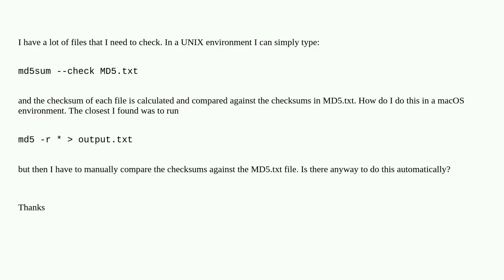What's the equivalent of md5sum --check for a mac?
A special thanks goes out to the community

  data-transfer